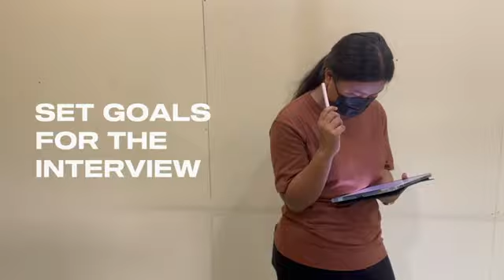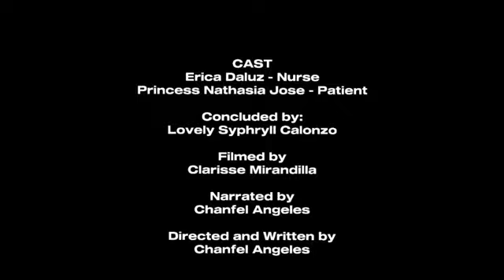The Interview - A Short Film on Health Assessment